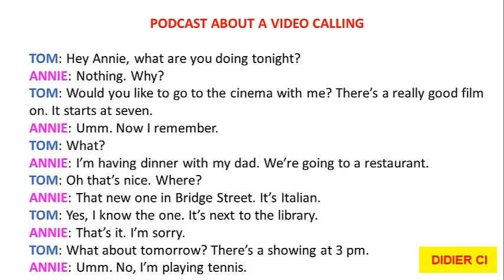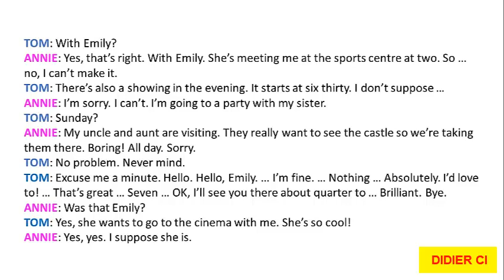VIDEO CALLING PODCAST - DIDIER GARCÍA INGLÉS